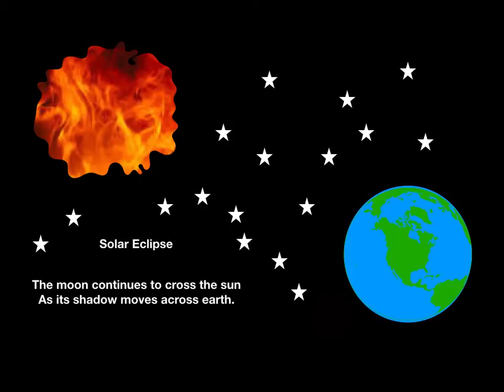solar eclipse/Lunar animation Ty Rainforth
Keynote animation of solar eclipse using Magic Move